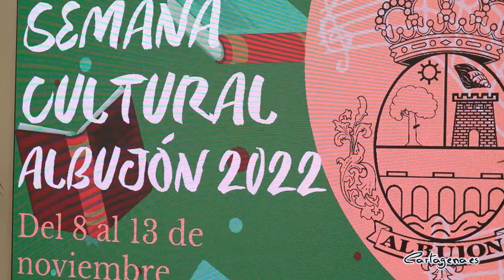El Albujón celebra su II Semana Cultural con carácter solidario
Los vecinos de El Albujón celebran su II Semana Cultural del 8 al 13 de noviembre, un evento que en esta ocasión adquiere tintes solidarios ya que, la recaudación de varias de las actividades programadas se destinará a sufragar los gastos del tratamiento que necesita el joven Adrián Paredes, vecino de la localidad que hace 2 años sufrió un grave accidente de moto que le dejó con daño cerebral adquirido.

La presentación, este lunes 7 de octubre, de las actividades ha contado con la asistencia de la alcaldesa, Noelia Arroyo, y ha corrido a cargo del concejal de Cultura, David Martínez Noguera; acompañado por la coordinadora de Cepaim en Cartagena, Khadija El Mataalib; miembros de la junta directiva de Adesma, Candelaria Légaz e Isabel García; Paqui Carrillo, como responsable del AMPA; así como Adrián Paredes y su familia, a cuya causa se destinarán los beneficios de las actividades solidarias.

El evento, tal y como ha señalado el edil David Martínez Noguera, se caracteriza por la buena colaboración entre las asociaciones de la localidad, "todos los colectivos del pueblo se han unido para crear un programa que tiene un poquito del alma de cada uno”.

Así, a la Junta Vecinal, la Asociación de Vecinos, la Comisión de Fiestas, el CEIP Luis Vives, la asociación ADESMA, el Polideportivo Albujón se les une en esta ocasión la Concejalía de Patrimonio Arqueológico, la de Cultura, la Universidad Popular y La Murga Teatro con el objetivo de organizar visitas culturales, talleres, títeres, literatura, teatro, sorteos y deporte.

De todas las actividades que se van a llevar a cabo, explicaba Martínez Noguera que “varias tienen en común que su recaudación se va a destinar a ayudar a la familia de Adrián Paredes a sufragar los costes del tratamiento que necesita para mejorar su calidad de vida, y entre esas actividades están el sorteo, que tendrá lugar el sábado día 12 a las cinco y media de la tarde, y la Marcha Solidaria, que partirá el domingo 13 a las once de la mañana desde la plaza mayor”.

En la elaboración de este programa ha participado la Fundación Cepaim que, en colaboración con el AMPA del colegio Luis Vives, van a desarrollar dos actividades para toda la familia: un cuentacuentos teatralizado y un taller con juegos, bailes y manualidades, en las que compaginan diversión y aprendizaje con su labor para la promoción de una sociedad Intercultural e Igualitaria.

Para finalizar, el concejal de Cultura ha destacado el Certamen Literario Dulcinea, organizada por Adesma, y cuya entrega de premios tendrá lugar en el Centro Cívico, el viernes 11 de noviembre a las cinco y media de la tarde.